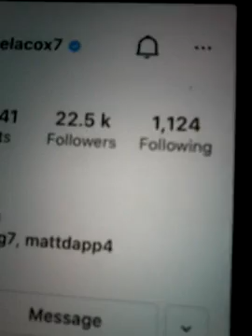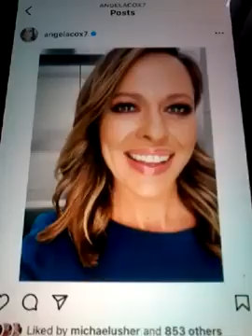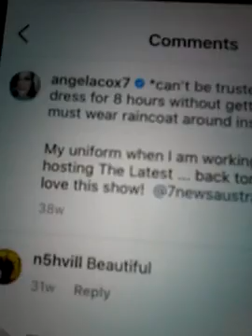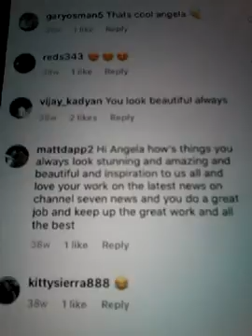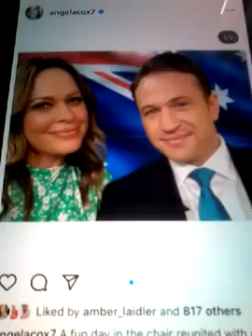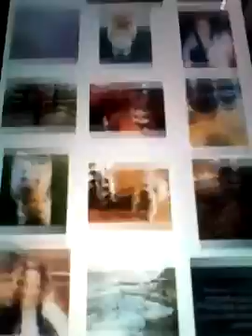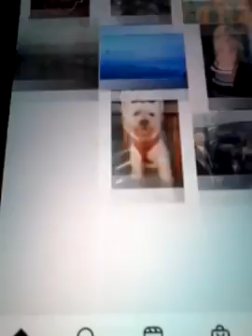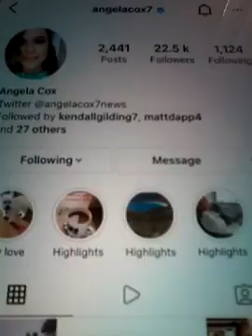@@2022 ANGLEA COX FROM THE LATEST FROM CH7 NEWS REPORTER AND LIKED MY COMMENTS REPLYED BACK NEW POST